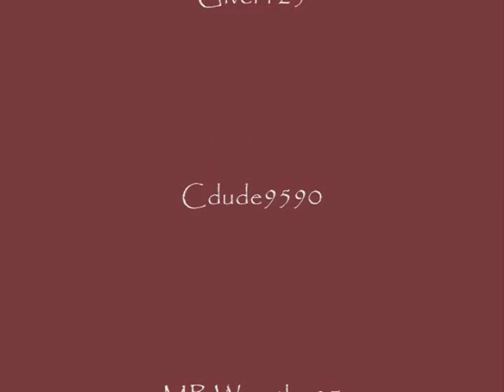The "SkypeTalkers" Present: Wrestlemania Weekend Annual Roundtable 2009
A roundtable discussion with part of the skypetalker community.